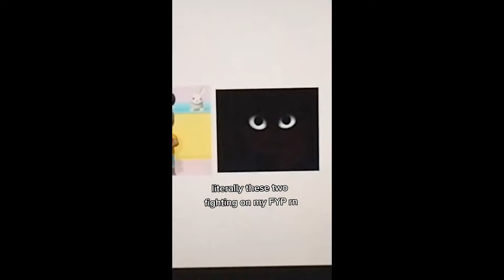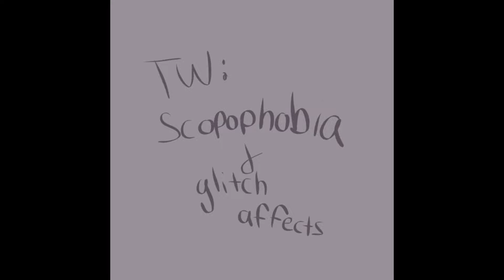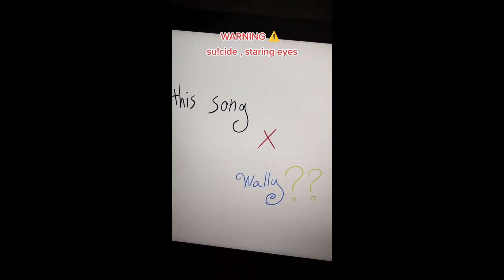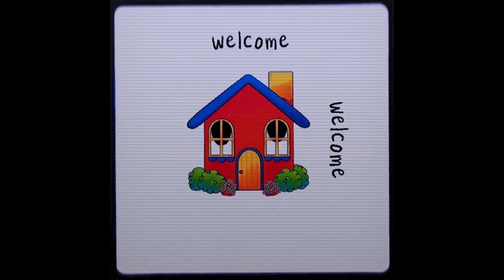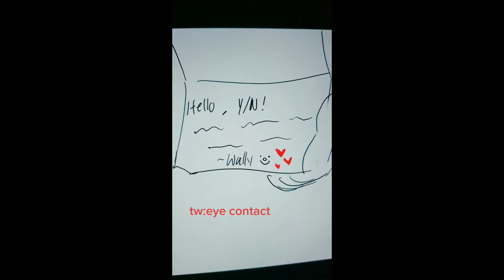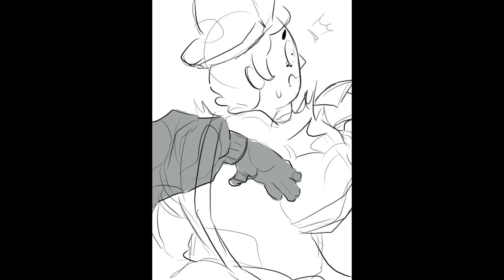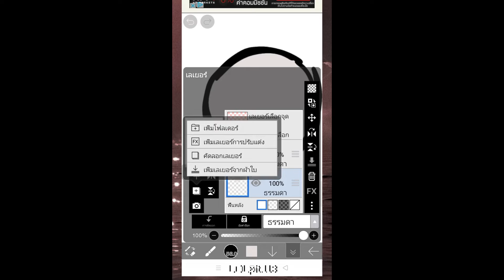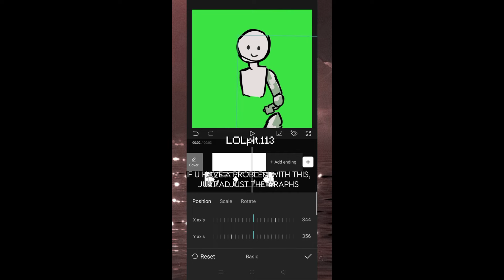WELCOME HOME TikToks - New TikTok Compilation #101